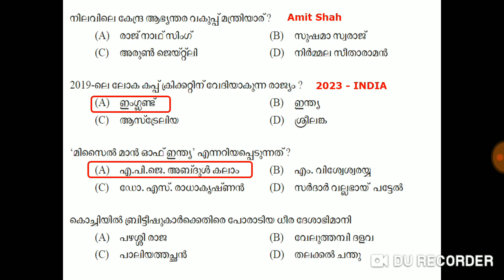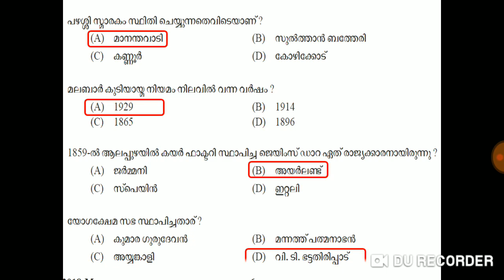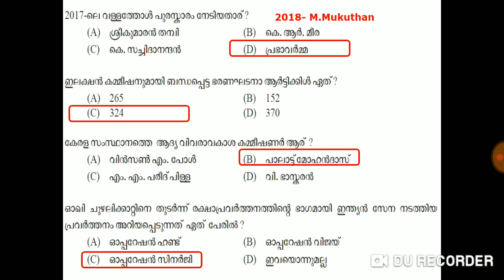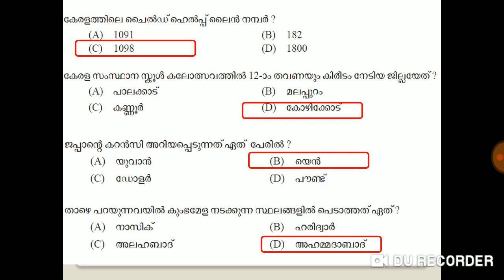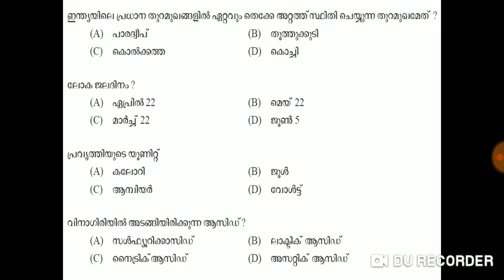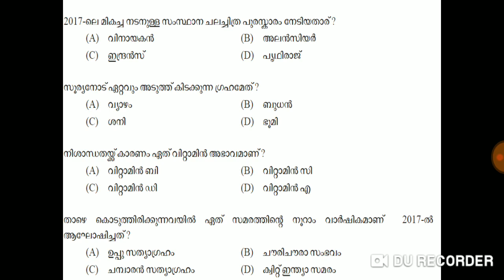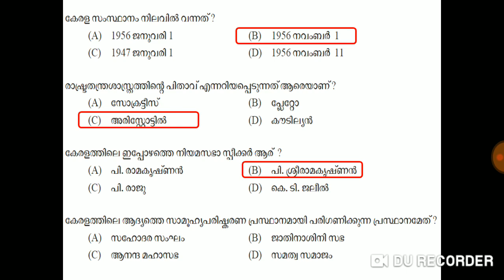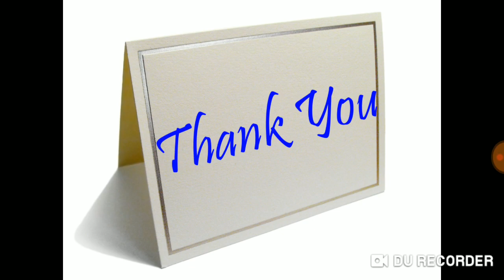VEO / LGS / LDC / Secretariat Office Attendant Preparation